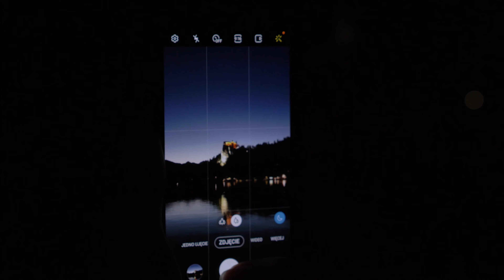MÓJ KARPIOWY SEN... JEZIORO BLED, SŁOWENIA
Sny podobno się spełniają i tak właśnie było w moim przypadku...
Od kilku lat marzyłem o tym by odwiedzić Jezioro Bled i sprawdzić się w czymś co do tej pory było dla mnie nieosiągalne.

Miejskie łowienie pośród ludzi na publicznym jeziorze to dla mnie nowe doświadczenie, które wprowadziło mnie w dotychczas nieznany, nowy wymiar wędkarstwa karpiowego.
Do tej pory moje zasiadki karpiowe wyglądały kompletnie inaczej - bardzo stacjonarnie z rozłożonym całym obozowiskiem, a tutaj mój biwak ograniczał się praktycznie do taczki oraz krzesełka...
Po raz pierwszy łowiłem aktywnie bez wyznaczonego żadnego stanowiska...
Miałem do swojej dyspozycji  jezioro o powierzchni 145ha i mogłem usiąść praktycznie w dowolnym miejscu... Ta wolność i swoboda dawała mi nieograniczone możliwości

Moja kilkudniowa "zasiadka" na słoweńskim jeziorze była to dla mnie emocjonalną sinusoida.
Był gniew, smutek oraz niewyobrażalna radość.
Już niebawem na moim kanale pojawi się pierwsza część filmu z tego przepięknego miejsca, gdzie stanę oko w oko z wielkim publicznym jeziorem... :)